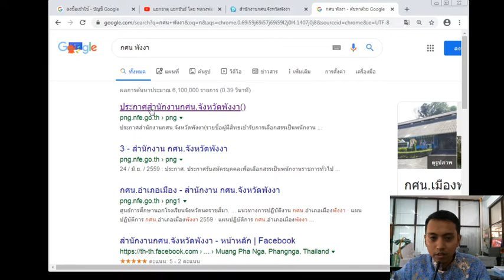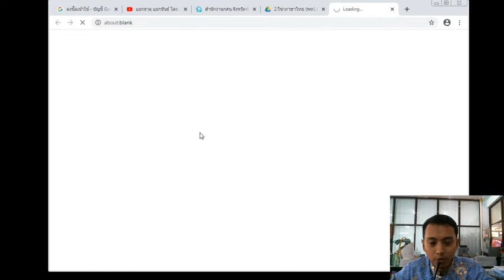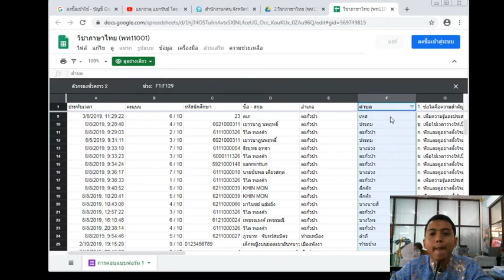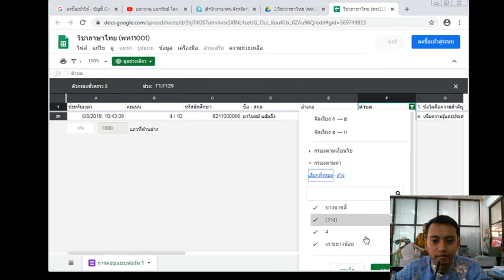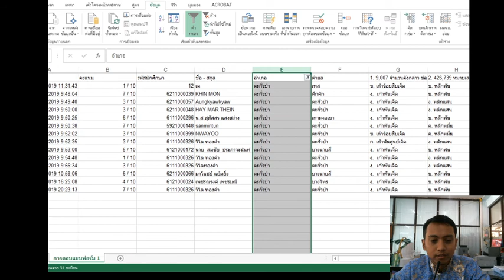การดูผลการสอบ กลางภาค ออนไลน์ 2/62 กศน.พังงา